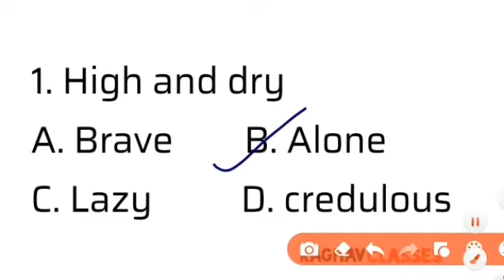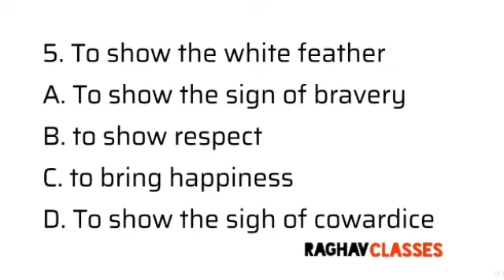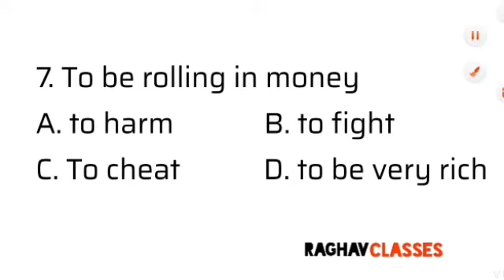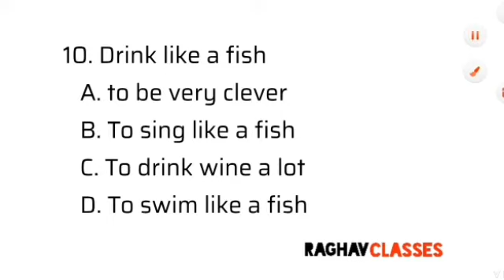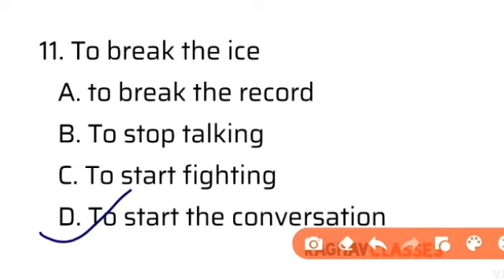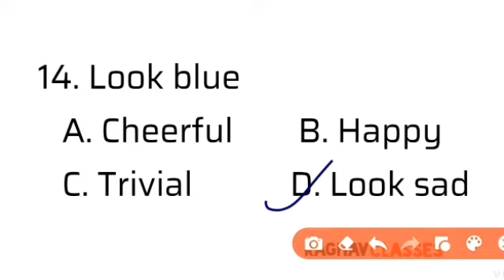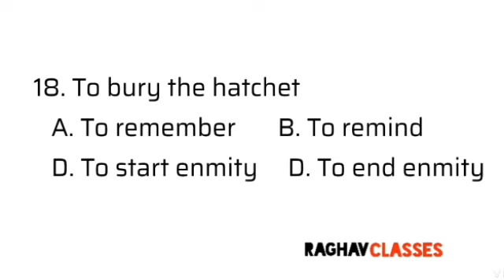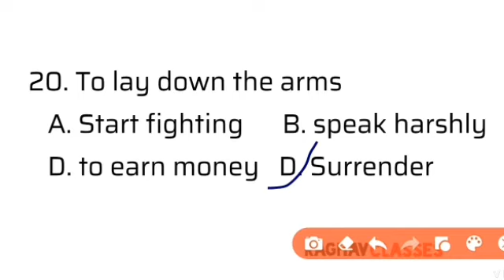Idioms/Phrases Day 3|Mission SSC NDA Airforce/Navy|By Raghav Sir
Special ONLINE Mock test for Airforce/NAVY RS. 25 मे 15 mock tests (ऐसा mock test लेने के बाद, आप जरुर next part की demand करेंगे।)

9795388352 पर Rs.25 का google pay/phone pay/paytm करके payment का screenshot 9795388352 पर whatsapp करे।

Most important 1000 word meaning with easy examples in hindi + idioms/phrases+ One word substitution+ Phrasal verbs+proverbs+spellings- Rs. 20/-👇👇

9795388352 पर Rs.20 का google pay/phone pay/paytm करके payment का screenshot 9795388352 पर whatsapp करे।